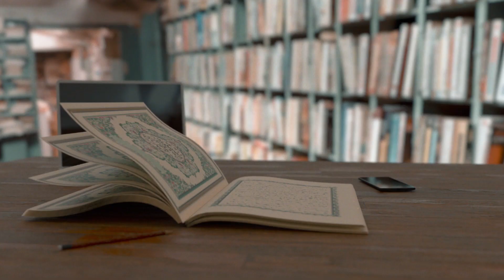Ramadaan 1442- Coping with Tribulation - by Shaykh Sadullah Khan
Assalamu Alaikum – Link to Day 19 of The Al Ikhlaas Academia Library Ramadaan series 1442 - "A time for reflection, gratitude and hope". Our next series of 4 daily messages focuses on Sabr and the relationship with Ramadaan. This episode is titled” Coping with tribulation” presented by Shaykh Sadullah Khan. Please share the link with your friends and family.